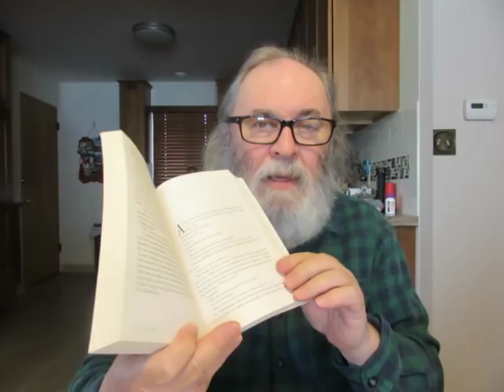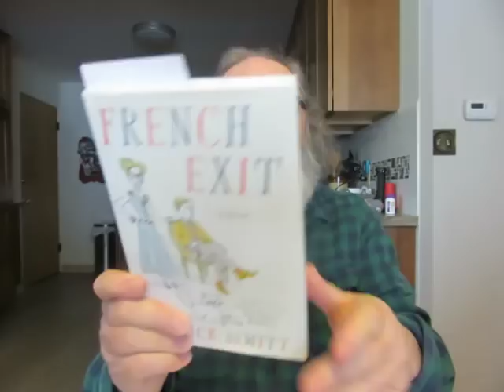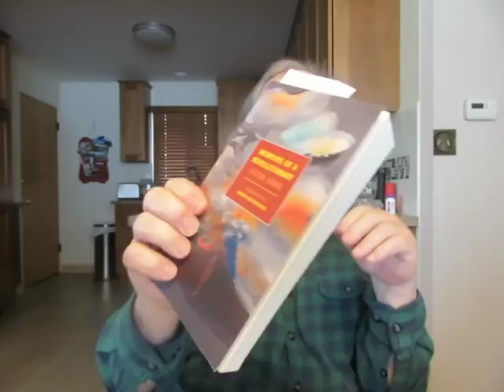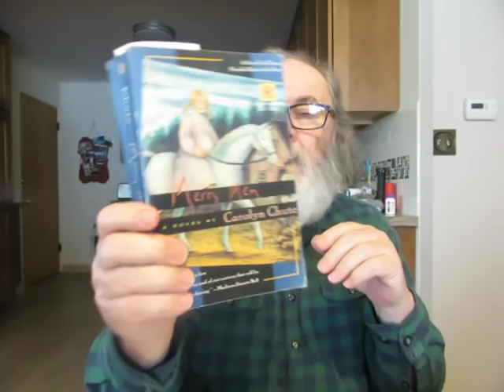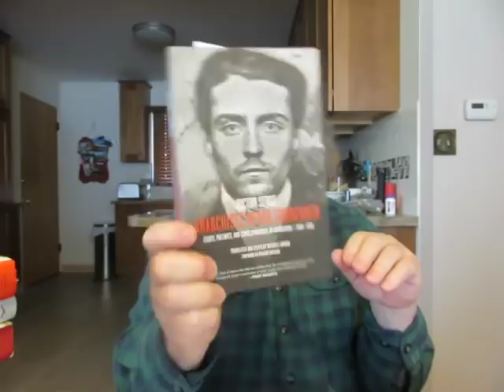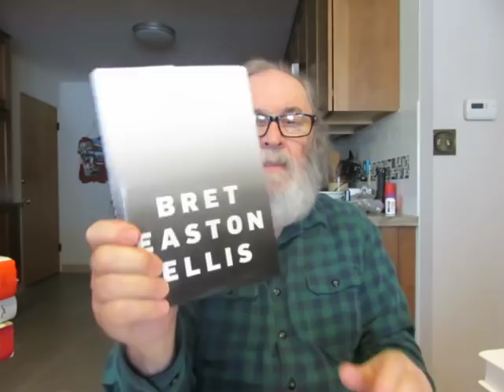May 2019 TBR Part 1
'French Exit' a novel by Patrick DeWitt

'White' essays by Bret Easton Ellis

'Outside Looking In' a novel by T.C. Boyle

'Memoirs Of A Revolutionary' by Victor Serge Translated from the French by Peter Sedgwick & George Paizis

'Notebooks 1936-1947' by Victor Serge Translated by Mitchell Abidor & Richard Greeman

'Anarchists Never Surrender: Essays, Polemics, And Correspondence On Anarchism 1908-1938' by Victor Serge Translated And Edited By Mitchell Abidor

'Merry Men' a novel by Carolyn Chute

'The Marshall Plan: Dawn Of The Cold War' by Benn Steil

'Nervous States: Democracy And The Decline Of Reason' by William Davies

'The Accursed' a novel by Joyce Carol Oates

'The Faculty Of Dreams' a novel by Sara Stridsberg

'The Pleasures of the Imagination: English Culture in the Eighteenth Century' by John Brewer

'The Club: Johnson, Boswell, and the Friends Who Shaped an Age' by Leo Damrosch